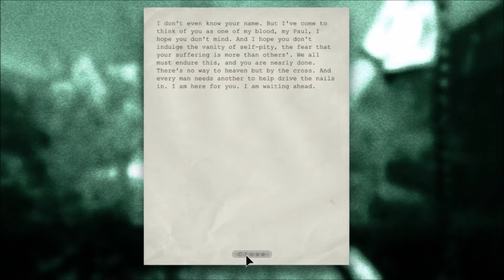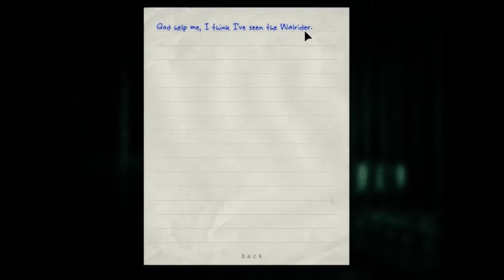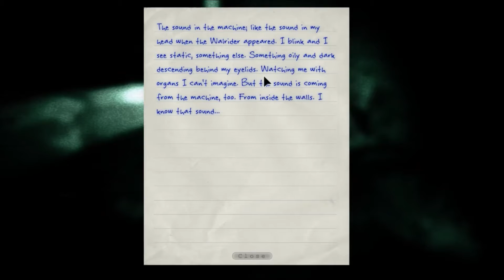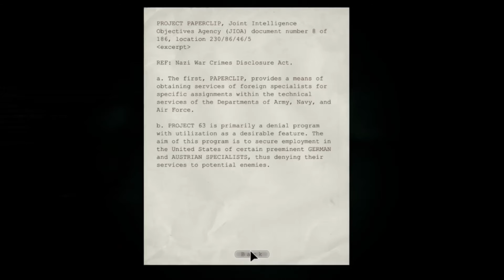WHAMMY! - OUTLAST EPISODE 6 - FREEDOM?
LET'S HEAD OUTSIDE!

HEADPHONES STRONGLY ADVISED!!